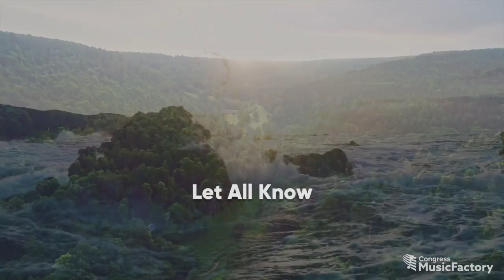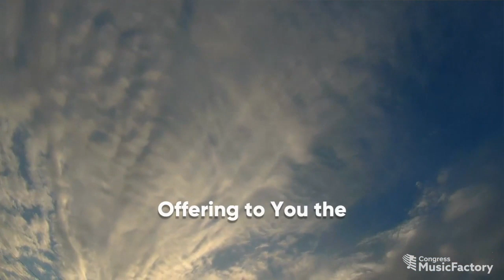"Behold the Lord" Lyric Video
WE MAGNIFY YOU is the latest compilation of prayers, songs and worship from Dr. Noel Woodroffe and the Congress MusicFactory.

This powerful expression of worship flows from the grateful heart of a global people celebrating the majesty, sovereignty and glory of God and manifesting His values, character and nature in the earth.